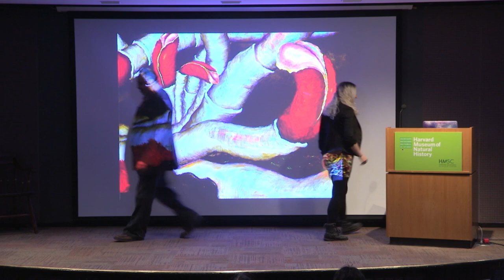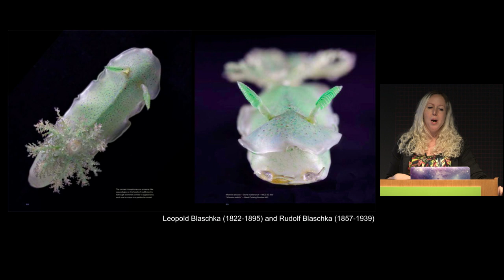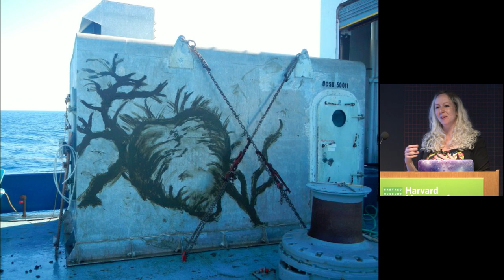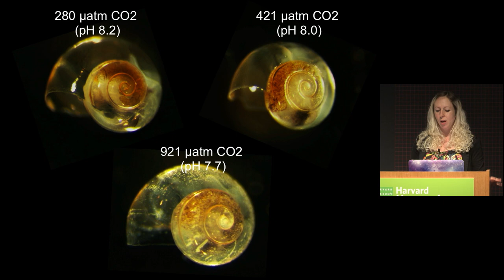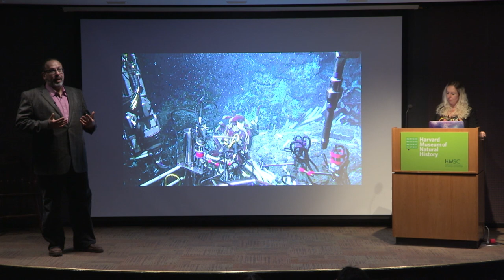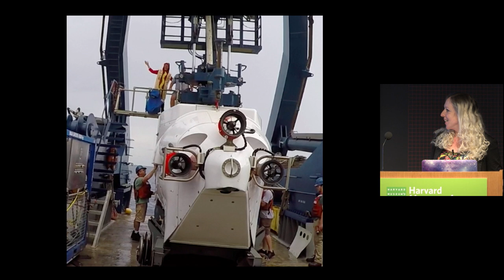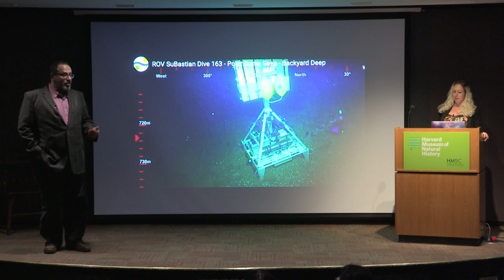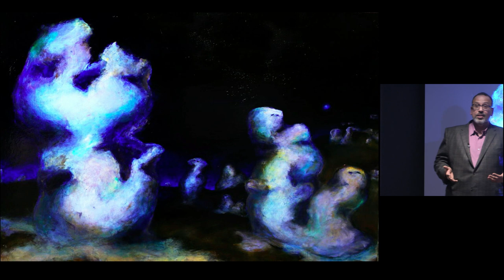Art and Science Converge in the Deep Sea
Free Public Lecture

Lily Simonson, Painter

Peter R. Girguis, Professor of Organismic and Evolutionary Biology, Harvard University

Lily Simonson and Peter Girguis exemplify the long tradition of artists and scientists working in tandem to explore new worlds—in their case, the magnificent deep sea. Simonson discussed how the immersive, glowing canvases in her current exhibition at the Harvard Museum of Natural History, Lily Simonson: Painting the Deep, have been shaped by collaborations with scientists—whether exploring the depths of the ocean in a submersible or scuba diving beneath Antarctic sea ice. Girguis revealed how working at sea with an artist has shaped his research and enabled him to see familiar organisms and environments in new ways.